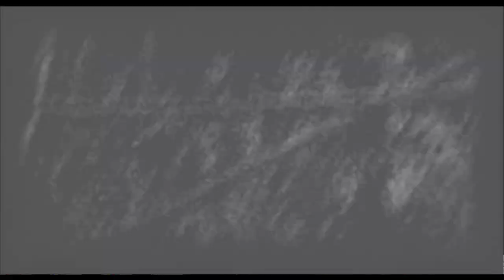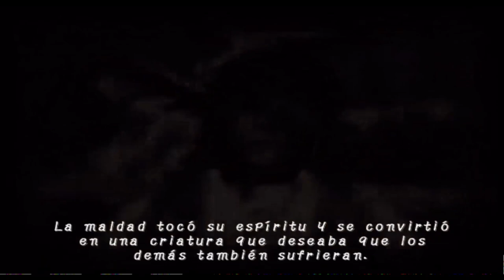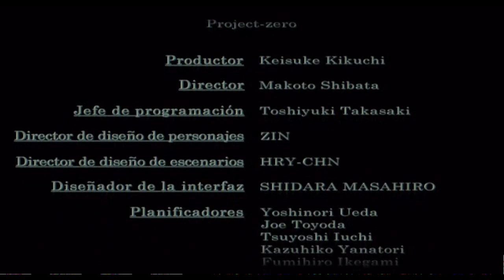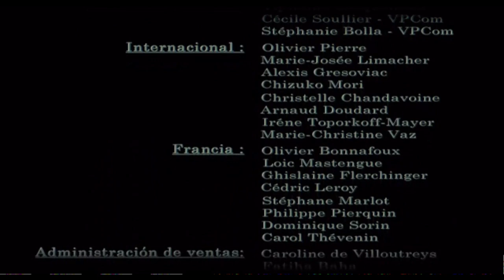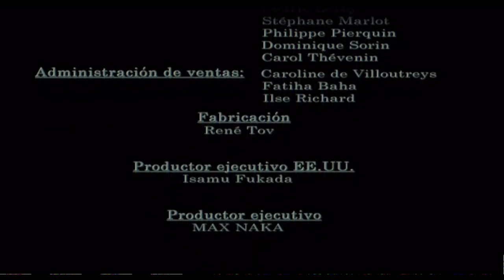PROJECT ZERO 1 | PARTE 13 (FINAL)